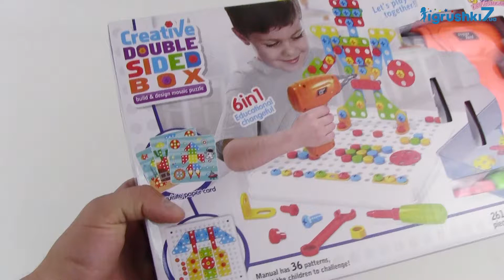Мозайка 668 A (24/2) в коробке.